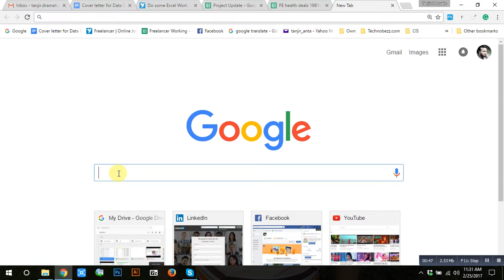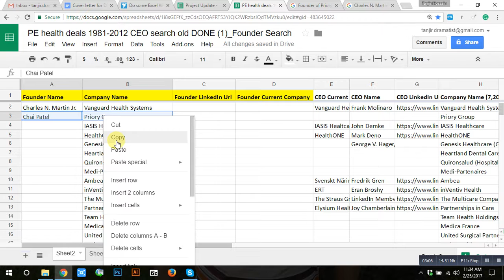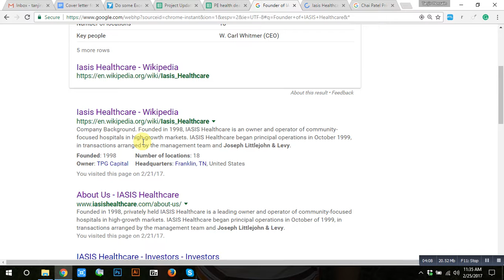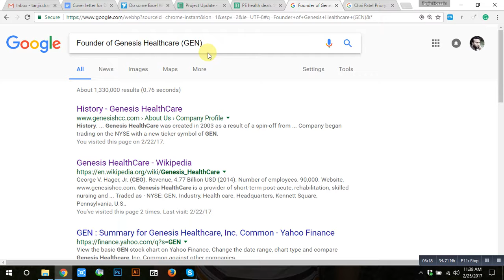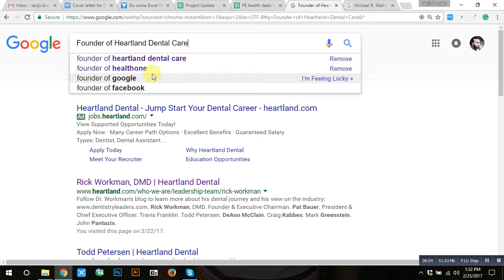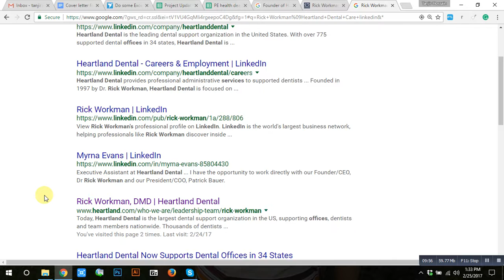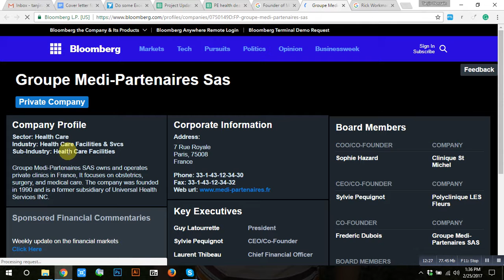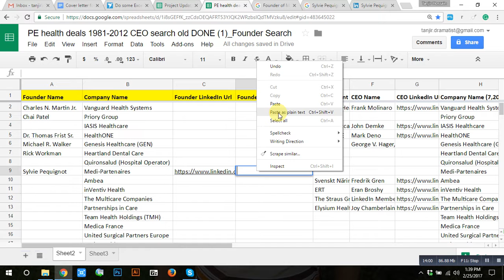How to find founder from linkedin?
How to find founder from linkedin? How to find founder from linkedin?